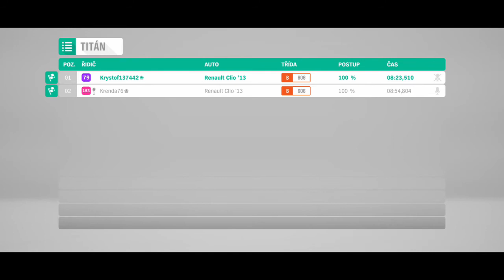FH4 RENAULT CLIO R.S. 200 EDC 2013 TITÁN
Tak nechali jsme si je v základu ve třídě B 606 bez úprav pouze nastřík dle vlastního vkusu jezdce a musím říct, že ty Klijády jedou parádně, někdy trošku o nervy z těch přetuněných strojů :D A to jezdíme jeden na TV přes Xbox a druhý přes cloud a tam je fakt potřeba mít dobrý podmínky, telefon a připojení, jinak jste v háji. O sekundu jsem to málem nedojel a synek se zas radoval, že mě porazil :D Ta trasa toho Tytánu je fajn ;-)